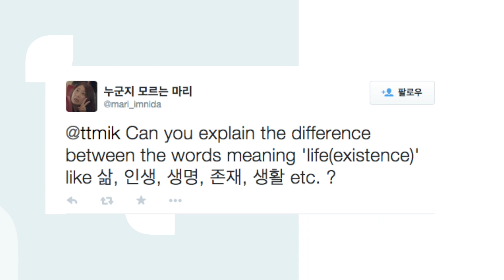How Do You Say "Life" In Korean?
Do you know how to say "life" in Korean? Teacher 경화(Kyung-hwa) is going to teach you how to say it. Enjoy!

In this video series, "How Do You Say This In Korean," we choose one of your questions about how to say certain things in Korean and let you know not only how to say it, but also how it is used.

감사합니다 ^__^